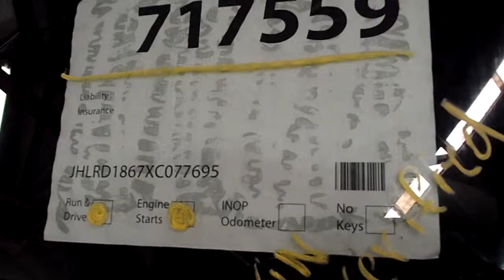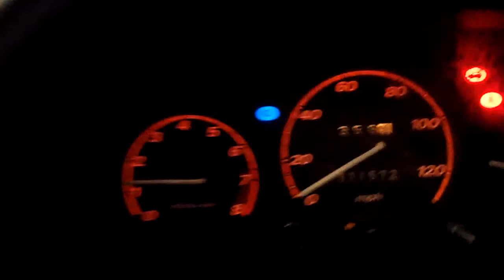SDA # 717559 SUV HONDA CRV 4WD 1999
Vehicle is a run and drive. Damage includes quarter panels, tail gate, rear bumper, rear body panel, rear reinforcement bar, and front bumper. Vehicle features 111,572 miles on odometer, 2.0L engine, gray cloth interior, power locks, power windows, power side mirrors, CD player, and cruise control.